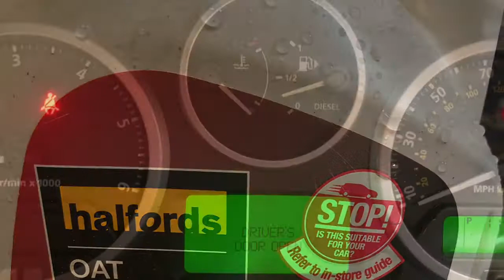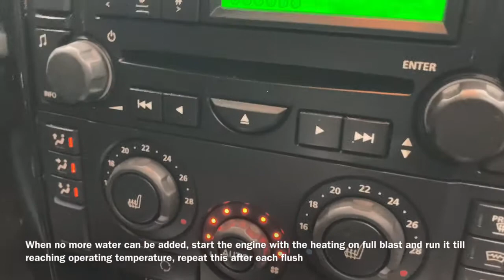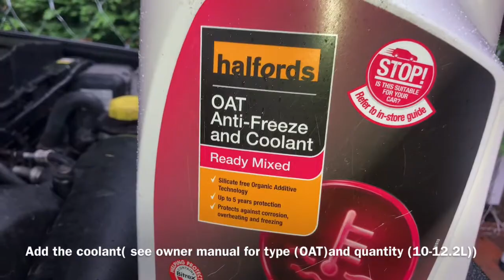Discovery 3 coolant flush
Discovery 3 2008, 2.7v6 diesel Coolant flush and change